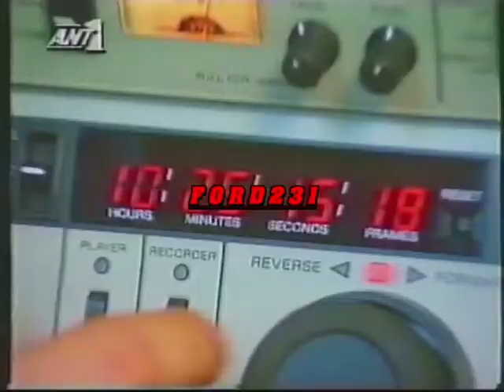ΕΛΛΑΣ...ΤΟ ΜΕΓΑΛΕΙΟ ΣΟΥ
Τρέιλερ του ΑΝΤ-1 για την εκπομπή (( Ελλάς..το μεγαλείο σου)) με τον Γιώργο Παπαδάκη. Μεταδόθηκε το 1990.